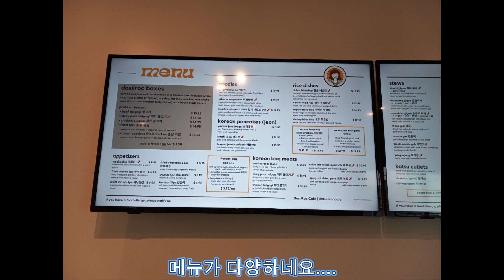(K151) A new Korean restaurant in Rochester - Dosiiroc Cafe